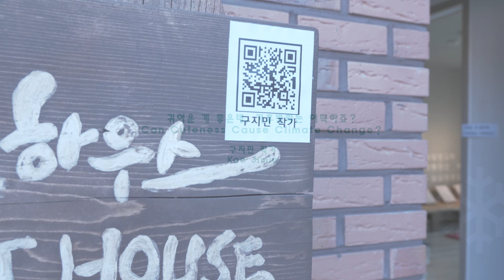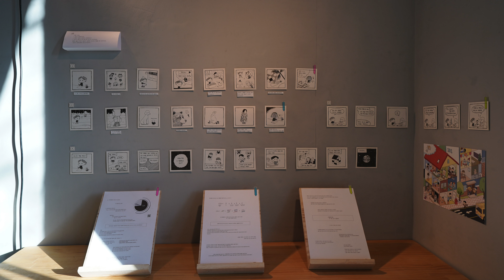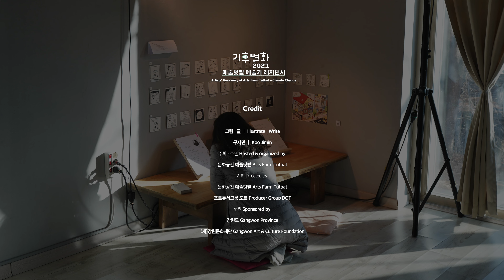『2021예술텃밭 예술가 레지던시-기후변화』 인터뷰 구지민 작가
『2021 예술텃밭 예술가 레지던시-기후변화』의 주제는「관점의 전환, 세상을 보는 시선들」입니다. 인간을 중심으로 생각하고 바라봤던 모든 것에 대한 전환적 사고와 관점을 생각해 봅니다. 연극, 무용, 시각, 영화, 그림책 작가와 리서처 등 7명의 참여 작가와 기획, 기록자들이 함께 합니다. 강연과 토론을 통해 기후변화를 기상학적 관점, 생물학적 관점, 인권적 관점, 예술적 관점 등에서 다양하게 바라보고 사유하며, 낮과 밤의 깊은 자연 속에서 지구의 하나의 생명체로서 자신을 감각해 보기도 합니다.

2021년도 구지민 작가의 인터뷰입니다.